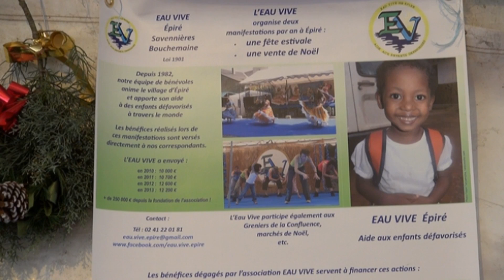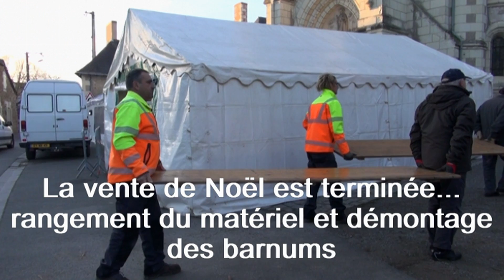Eau Vive Epiré 7mn21 bénévolat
Environ 70 bénévoles participent à l'organisation de deux grandes manifestations organisées par l'Eau Vive - Epiré, à savoir : la vente de Noël en novembre et la Fête villageoise en juin. Des bénévoles se mobilisent aussi pour des vides greniers et autres rencontres. L'Eau Vive apporte environ 10 000 Euros en soutien à divers projets éducatifs à long terme à Madagascar, Burkina Faso, Haïti, Angers ainsi qu'à des projets ponctuels au Sénégal, Togo, Mali.
Vous êtes cordialement invités à venir rejoindre les bénévoles de l'Eau Vive.